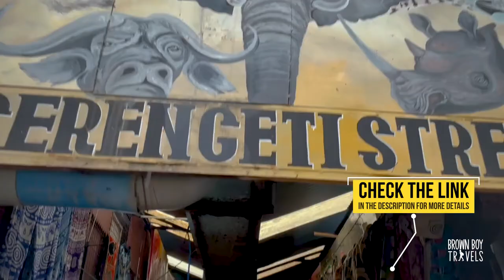Mount Kilimanjaro - A Day Trip | Arusha - Explore The Tanzania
A day spent around Mount Kilimanjaro at the village of Materuni followed by Chemka springs as well as time spent in Arusha.

Arusha
City in Tanzania
Arusha is a city in East Africa's Tanzania, located at the base of volcanic Mt. Meru. It's a gateway to safari destinations and to Africa's highest peak, 5,895m Mt. Kilimanjaro, lying some 100 kilometers northeast. To the west lies Serengeti National Park, home to wildlife including lions, rhinoceros, giraffes and leopards. Annual migrations feature huge herds of wildebeests crossing its plains.

- Is Arusha safe for tourists?
Tanzania is mostly safe to visit, though caution is recommended especially in tourist areas such as Arusha, Stone Town (Zanzibar), and Dar es Salaam.

Timestamps:
00:00 Intro Arusha City
00:39 Arusha Clock Tower
00:47 Maasai Market Curios and Crafts Arusha
01:55 Arusha Spa
03:07 Mount Meru
03:32 A Day Trip Around Mount Kilimanjaro
06:06 Coffee Tour Kilimanjaro
07:45 Chemka Hot Springs
08:55 Kilimanjaro

Mount Meru
Mount Meru, also recognized as Sumeru, Sineru or Mahāmeru, is the sacred five-peaked mountain of Hindu, Jain, and Buddhist cosmology and is considered to be the center of all the physical, metaphysical and spiritual universes.

Mount Kilimanjaro
Volcano in Tanzania
Mount Kilimanjaro is a dormant volcano in Tanzania. It has three volcanic cones: Kibo, Mawenzi, and Shira. It is the highest mountain in Africa and the highest single free-standing mountain in the world: 5,895 metres above sea level and about 4,900 metres above its plateau base.

- What is Mount Kilimanjaro known for?
Mount Kilimanjaro is the tallest mountain on the African continent and the highest free-standing mountain in the world. ... Kilimanjaro has three volcanic cones, Mawenzi, Shira and Kibo. Mawenzi and Shira are extinct but Kibo, the highest peak, is dormant and could erupt again.

- How long does it take to walk up Kilimanjaro?
It takes at least five days to climb Mount Kilimanjaro. However, a minimum of six days, and ideally seven or eight, offers a far better chance of reaching the top. For those with longer to spare, there are several more gradual and scenic ascent routes that can be done over 10 or more days.

- How much does it cost to climb Mount Kilimanjaro?
To climb Kilimanjaro can cost you anything from $1000 to $4000 and above. (There are some operators advertising cheap Kilimanjaro climbs that cost below $1200. Don't go there. Actually, don't go below $1700.

- Is Kilimanjaro taller than Everest?
Everest (29,035 feet / 8,850 m) in Asia. Aconcagua (22,829 feet / 6,962 m) in South America. Denali (20,320 feet / 6,190 m) in North America. Kilimanjaro (19,340 feet / 5,895 m) in Africa.